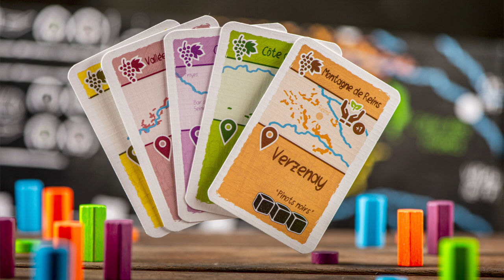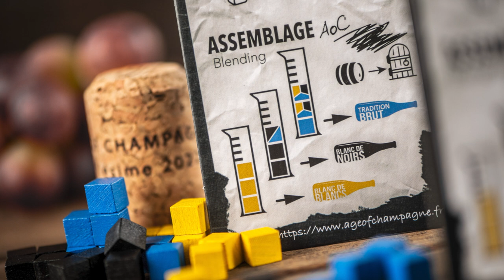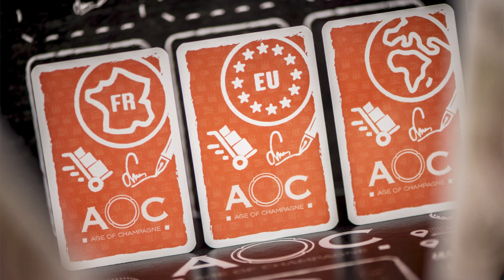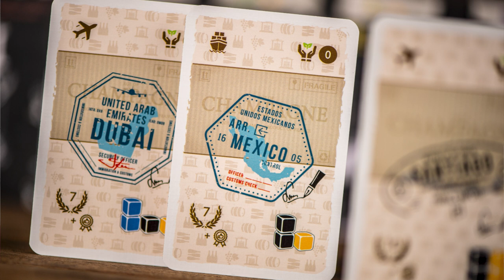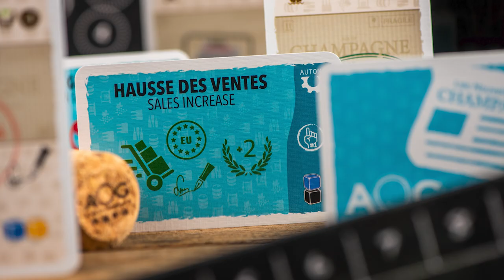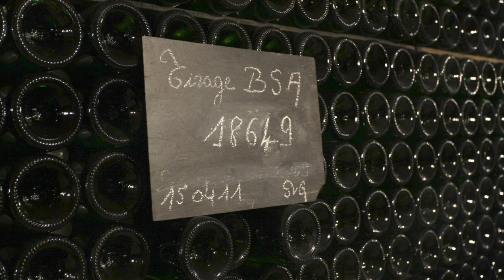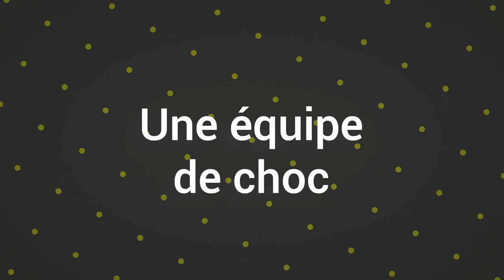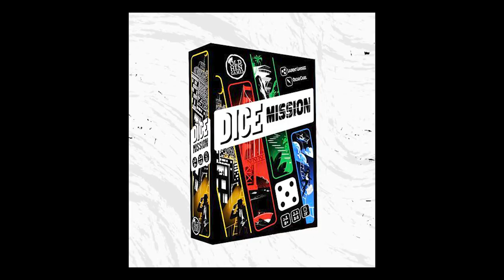[JEU DE SOCIETE] Présentation du jeu Age of Champagne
En janvier 2024, les créateurs du jeu "Age of Champagne" sont venus présenter leur jeu au public de la médiathèque Jean Falala (Reims)